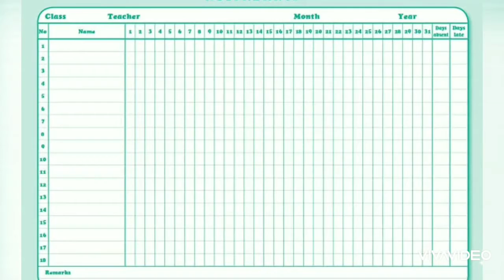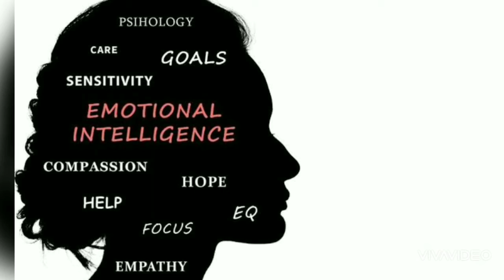The Attendance sheet of Pharmacy Department....!!! of 2003 or 2004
Pharmaceutical